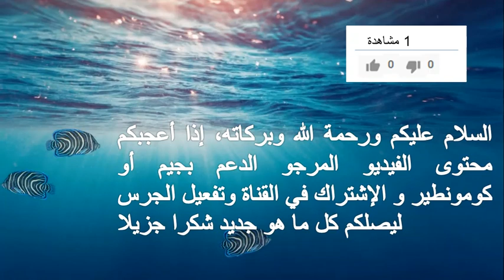Catalogue Electroménager Carrefour du 7 au 23 Mai 2020. كاتالوج الأجهزة الكهربائية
السلام عليكم ورحمة الله وبركاته، المرجو من المشاهدين الأعزاء الإشتراك في القناة وتفعيل الجرس ليصلكم كل ما هو جديد ولاتنسوا دعم الفيديو بلايك ومشاركته مع
الأقارب والأصدقاء شكرا جزيلا

Carrefour sidi maarouf

cheminée,maison,feu de cheminée,insert,chimney,relaxing,cheminee,relaxation,feu,zen,chauffage,minecraft